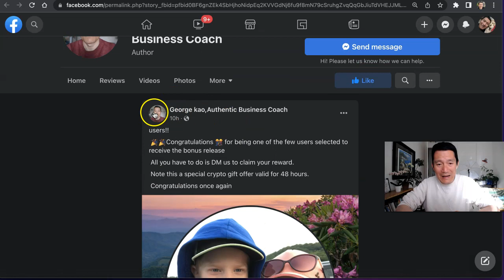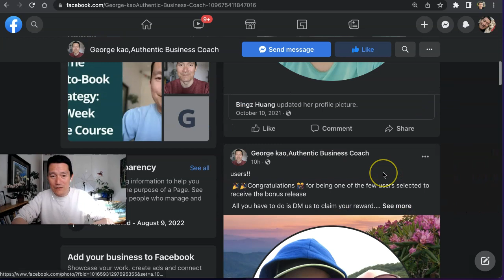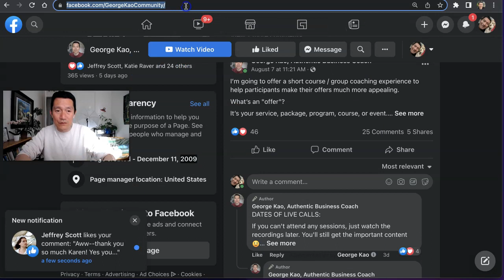Beware of the fake George Kao 😅 and report that scam page 😕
Yikes... someone is pretending to be me, and trying to scam a bunch of you 😟  My account has not been compromised.  It's apparently too easy just to create a new page and pretend to be someone else...

To help report this: Go to the fake -- and report it by clicking the 3 dots, then Report, then Scam/Fake page... this YT video gives instructions.

Sorry and thank you and sorry 🙏🏼🙇🏻‍♂️